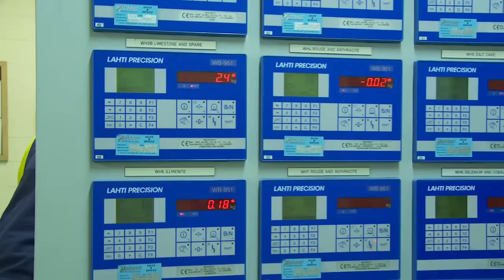5. Career Choices - A career in manufacturing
Whether you like working as part of a team or you work best alone, if you want to be an expert, being mentored by experts and keeping up with latest technologies, a career as an electrician in manufacturing covers everything from working on the rigs ($$$$) to making glass, food, cars, etc., even milking the old cow in a dairy! Manufacturing is what keeps our economy together and these days electricians are the ones who keep it running.

If you want to know more about a career in manufacturing, call the ETU on 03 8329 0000

Video 5 of 30 from The Apprentices Project